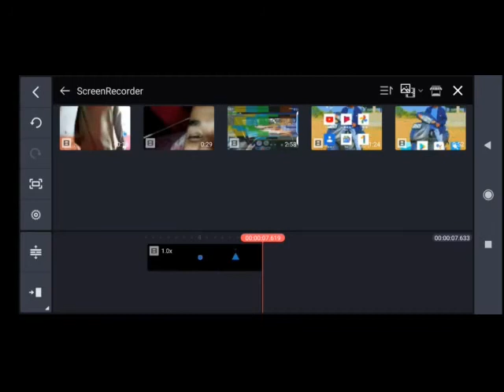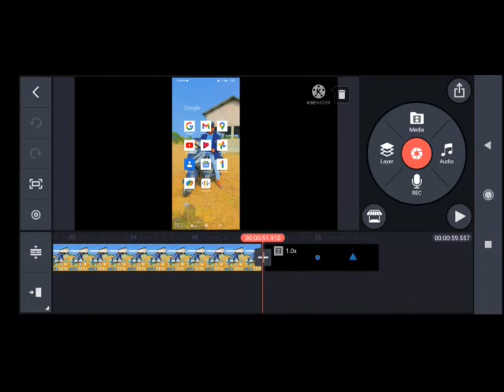how to solve transcode problem in kinemaster? kinemaster me transcode problem thik kaise kare?